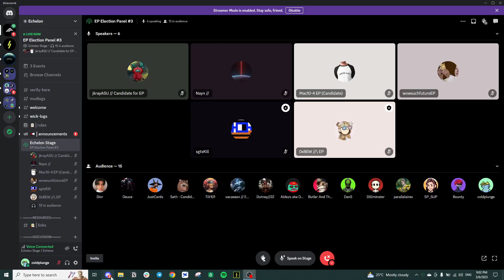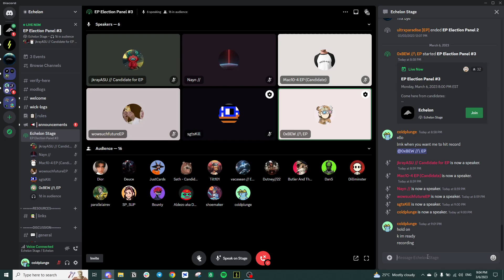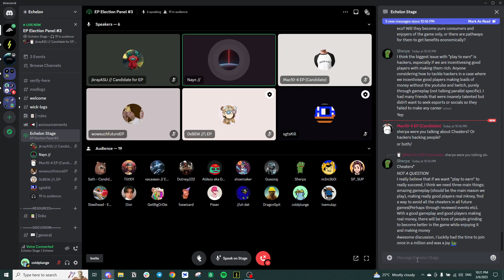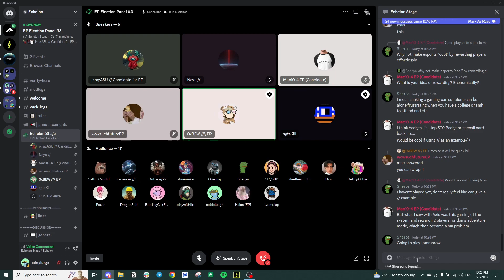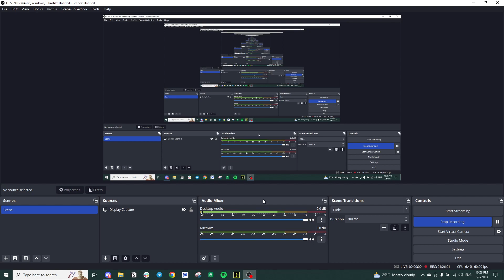Echelon PRIME Foundation: Election Panel 3